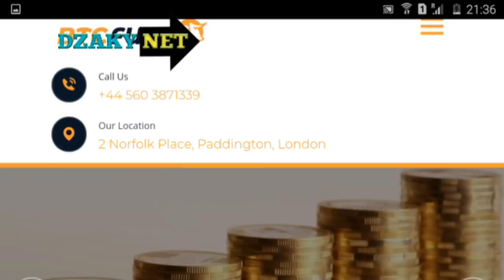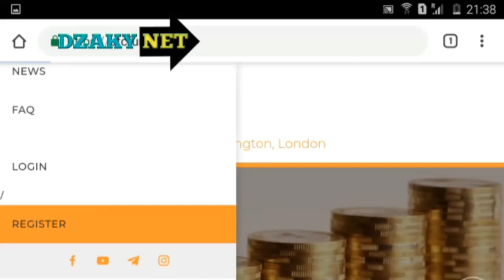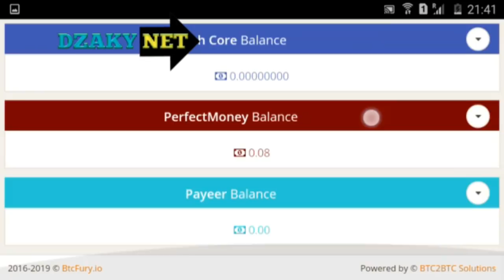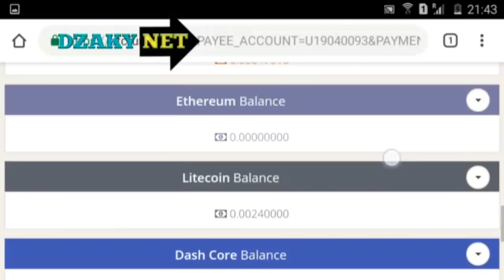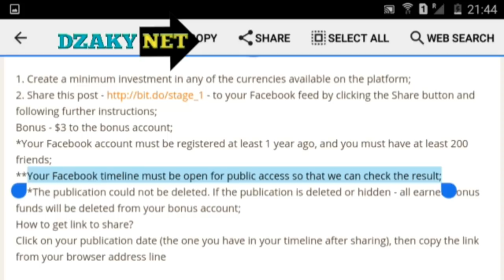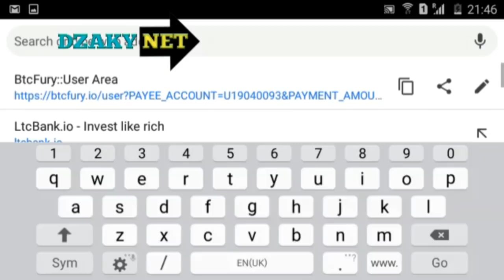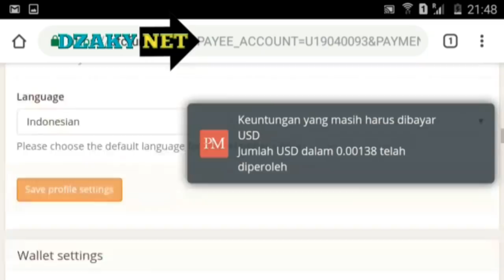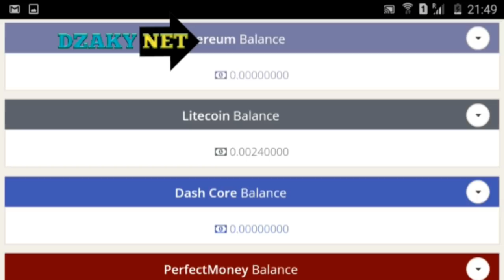Menangkan Bounty 500 USD Modal FACEBOOK | GERATIS